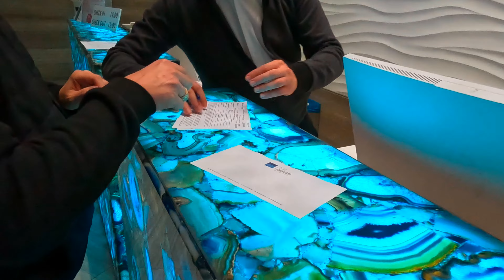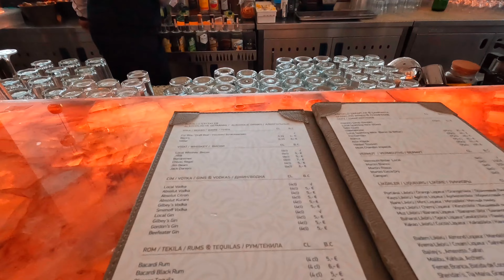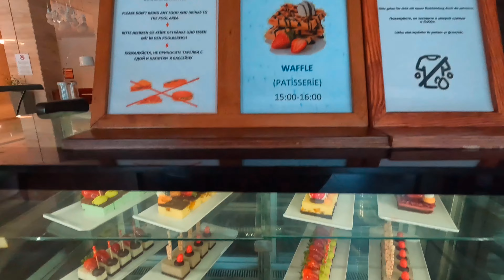The Sense De Luxe Hotel 5* новый обзор отеля сенсе де люкс Сиде Турция Анталия всё включено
ТРАНСФЕР 🚕

Отель The Sense De Luxe в сиде - это шикарный номер и спа - несколько саун с панорамными окнами, подогреваемы бассейн, хамам и парная. Территория новая и стильная. Пляж песочный, но с сюрпризом. Отель с пирсом. Оживленная местность - магазины, шопинг, торговый центр. Достопримечательности - старый город Сиде и набережная. Видео обзор подробный - лобби бар, пляж, спа, детский клуб, территория, ужин.
Подбор отеля - есть чат, где можно вместе выбрать отель, помогаю выбрать отель.
Я в Instagram как @berlianaworld, просто жизнь и первое впечатление об отеле в актуальных сторис

сенсе все включено обзор отеля отель в сиде